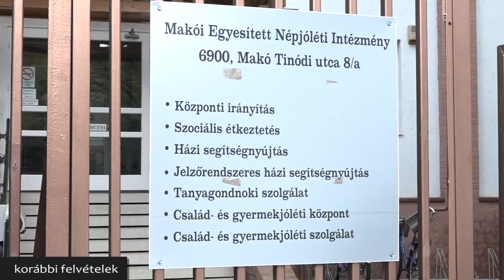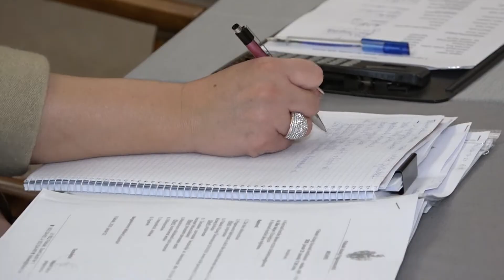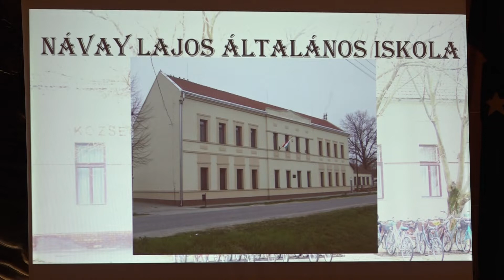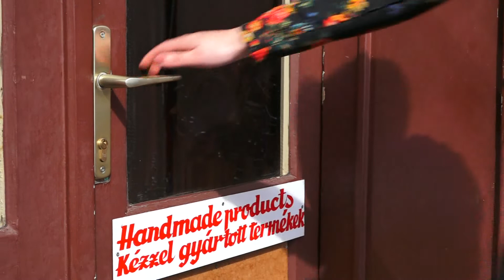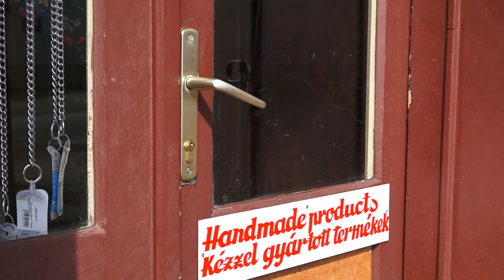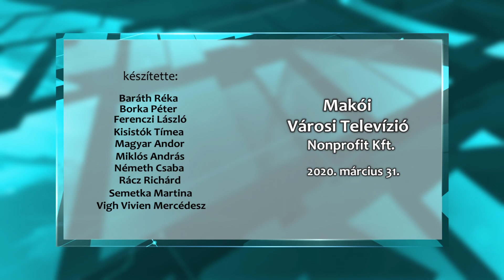Makói Híradó 2020.03.31.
- A Forgatós Táncegyüttes tagjai is csatlakoztak a Legényesezz Otthon című mozgalomhoz
- Fagy okozta károk a mezőgazdaságban
- Az időskorosztály képviselőire kiemelt figyelmet fordít a makói ENI
- Újabb Lenhardt termék szerepelhet a filmkockákon
- Földeák költségvetése stabil